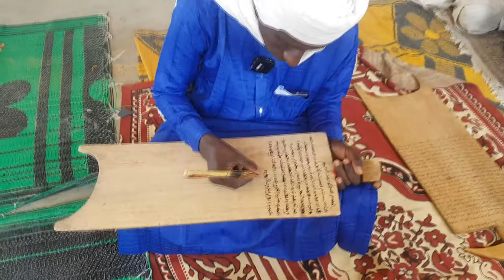Afrika'nın Çileli Ülkesi Çad - Ribat İnsani Yardım Derneği